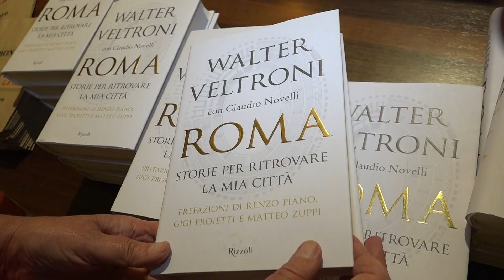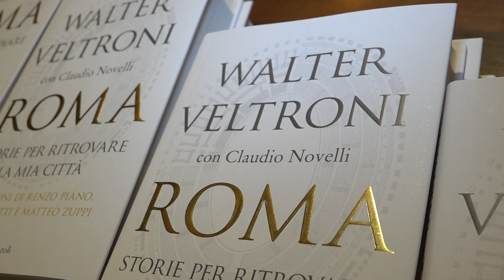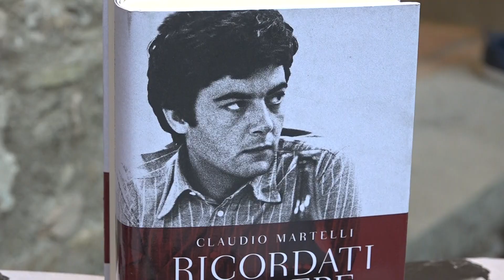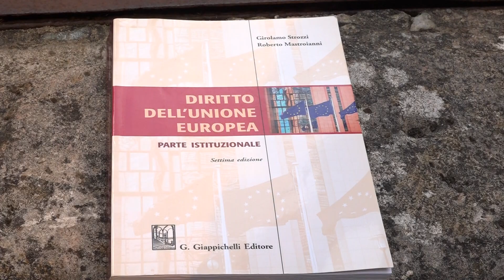Cerisano: Festival delle Serre 2019